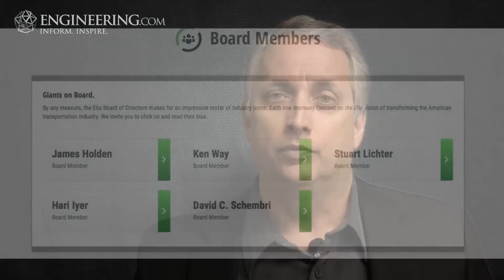Elio Motors: The Other Breakthrough Car Company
Can Elio Motors succeed where Tesla is struggling with high-volume, low-cost vehicles?